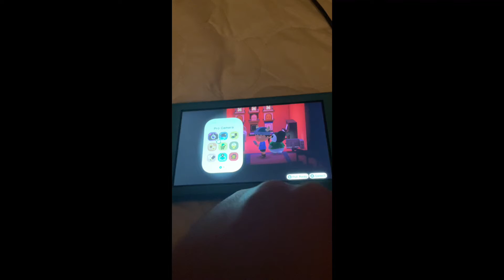petscrossing: school and windmill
so, for the school (aurora's house, aurora dressed up as marvin), there's:
* the outside area, with the road, bench, castle walls to represent the schoolhouse, the daisy-head, easter eggs and a present
* the ghost room poster classroom, with Xs to not waste eight whole design slots on numbers 1-8, a chalkboard with some vague red scrawl on it as casket 4, a piano, a safe with tiara's egg on it, paul's egg and some lockers with impulse dials
* the no. 1 ghost room itself, with bed, chair, tv, switch (as playstation), piano and dial. also some clock towers in the back to give a fitting aesthetic while making the room essentially 4x5, and a server ("tarnacop machine")
and for the windmill (petri's house, her real eyes are visible with red square glasses):
* lina's party room outdoors on the right, with a gift box, a pyramid (albeit not red) as casket 2, party favours,  a cake, a pinwheel and an accessible bench representing the "other place"
* the windmill exterior, i tried, with dark castle walls for bricks and a wind turbine (the actual animal crossing windmill has too many blades)
* a bedroom for petri, with a grey/red vaguely fitting "rotation" aesthetic for petscop, but added because otherwise she would refuse to live in a windmill engine with no space for her to move
* the windmill interior, which is filled with gears, some colourful like lina herself, who is represented by a stelloid behind the mechanism. her face sign is replaced by the guardian, and the ghost umbrella as the white tool
decided to make this because i had a lot of fun with the house. maybe i'll do even care or child library at some point.